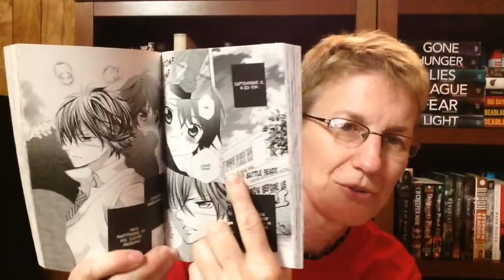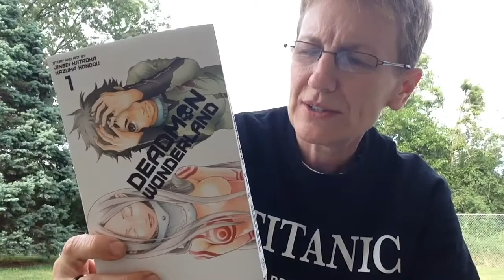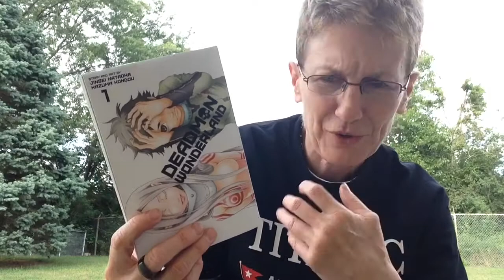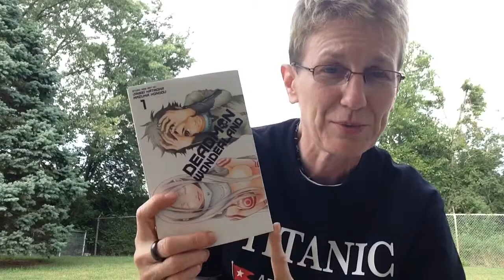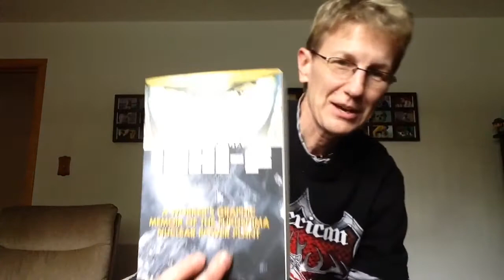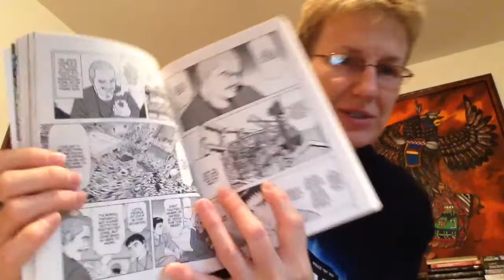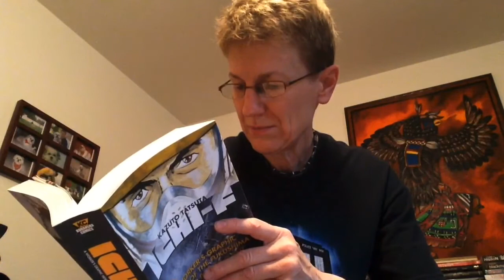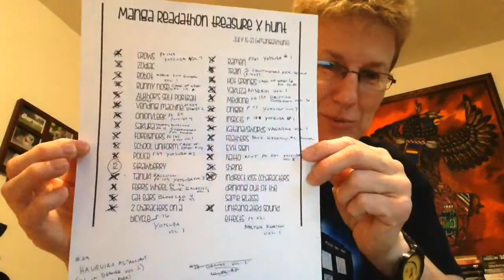MangaReadAThon 2017 Vlog